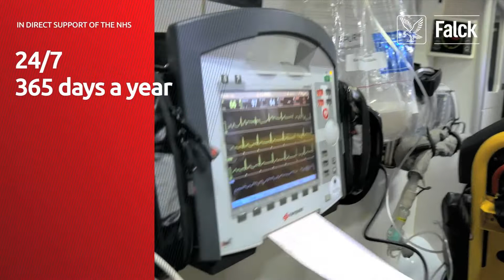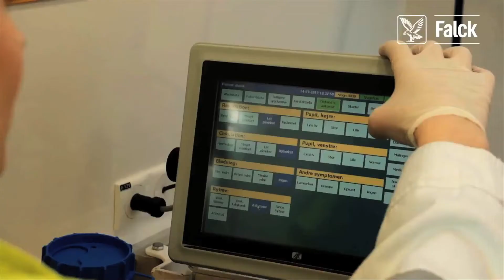Introducing Falck - Falck Ambulance UK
Falck are global leaders in the provision of private ambulance services.